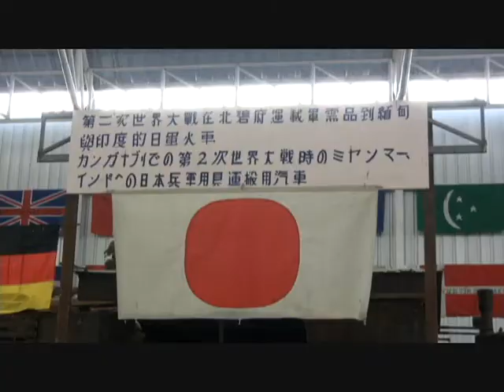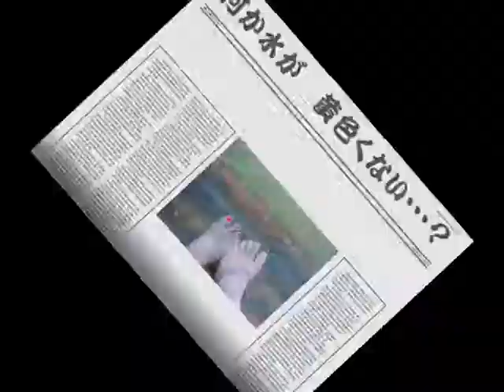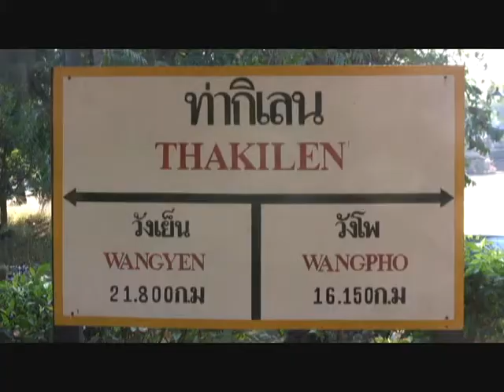2008・9 タイ旅行⑥ 《 カンチャナブリ 日帰りツアー 》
２００８年末から年越しで出かけた、タイ旅行の記録映像。